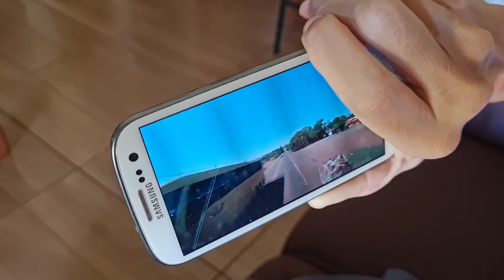Montando IRRIGAÇÃO simples para os MIRTILOS/BLUEBERRY e para as UVAS! Roçando com Eliane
Hoje o dia foi de montagem de IRRIGAÇÃO simples para os MIRTILOS/BLUEBERRY e para as UVAS!